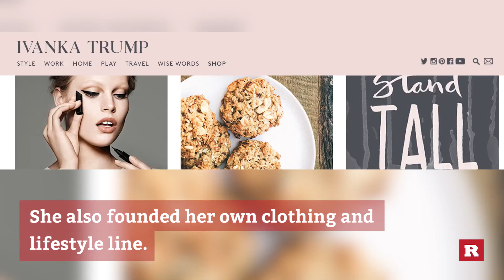Getting to know Ivanka Trump | Rare News